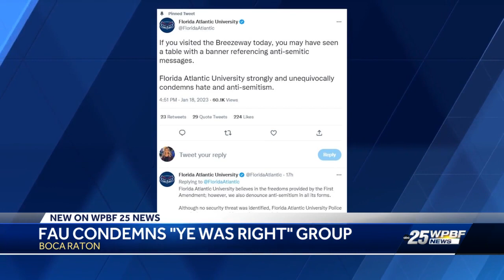Jewish community reacts to antisemitic display at FAU as the university denounces group's presenc...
Jewish community reacts to antisemitic display at FAU as the university denounces group's presence on campus